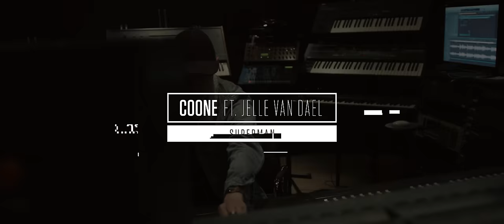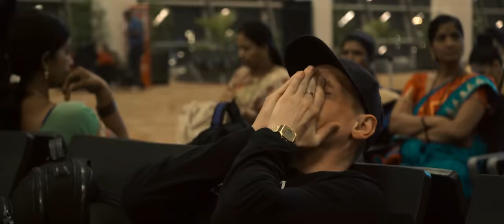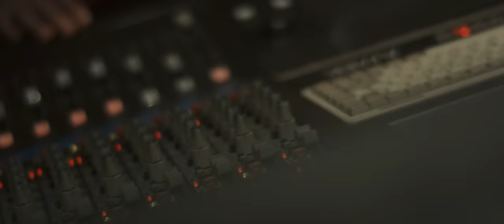Coone ft. Jelle van Dael - Superman (Official Video)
Coone ft. Jelle van Dael - Superman
Release: 14th of June 2018

You could almost say this is the anthem for Coone's latest project "Trip to Tomorrow" - an adventure through his personal and artistic life on the road to the mainstage of Tomorrowland 2018. Teaming up with Belgian beauty Jelle van Dael, she delivered the perfect vocal to support this monster hit which will surely set festivals on fire this Summer! Could this be your Kryptonite?

Enjoy this monster hit - Superman.

and Swag MGMT.

Dirty Workz is the Worlds leading Hardstyle label. With a broad sound, representing World leading artists, supporting the rising stars in the scene as well as the darker sounds of Raw under the Anarchy imprint to the fresh new combination of sounds which is Wolf Clan and the faster party sounds of Electric Fox - Dirty Workz has it all!